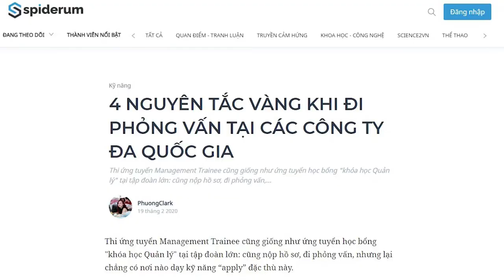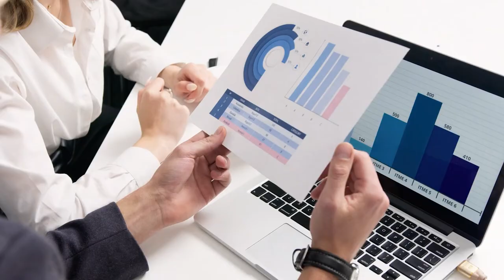4 NGUYÊN TẮC VÀNG KHI ĐI PHỎNG VẤN TẠI CÁC CÔNG TY ĐA QUỐC GIA | Kỹ Năng Muôn Nghề | PhuongClark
Thi ứng tuyển Management Trainee cũng giống như ứng tuyển học bổng "khóa học Quản lý" tại tập đoàn lớn: cũng nộp hồ sơ, đi phỏng vấn, nhưng lại chẳng có nơi nào dạy kỹ năng “apply” đặc thù này.

Chị Phương Clack, founder của Scholarship EZ đã tổng hợp 4 nguyên tắc cần có khi đi phỏng vấn tại các tập đoàn đa quốc gia, cùng Spiderum tìm hiểu nhé.

00:00 Giới thiệu chủ đề
00:50 Không chỉ liệt kê và tập trước
01:51 Tuyệt đối không lan man: dùng framework và số liệu cụ thể
02:58 Sẵn sàng cho những câu hỏi case study
03:45 Luôn trung thực

Podcast “Người Trong Muôn Nghề” hứa hẹn sẽ đem đến:

Nguời Trong Muôn Nghề - #33: 4 nguyên tắc vàng khi đi phỏng vấn

Bài viết: 4 NGUYÊN TẮC VÀNG KHI ĐI PHỎNG VẤN TẠI CÁC CÔNG TY ĐA QUỐC GIA
Được viết bởi: PhuongClark